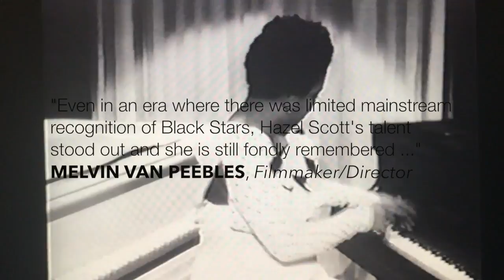HAZEL SCOTT by Karen Chilton (Univ. of Michigan Press) Book Trailer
The critically-acclaimed biography of HAZEL SCOTT by author, Karen Chilton. Published by University of Michigan Press. Now available in PAPERBACK and DIGITAL editions, the biography includes rare photographs and Hazel Scott's personal journal entries used with permission and participation from Hazel Scott's estate. Now available